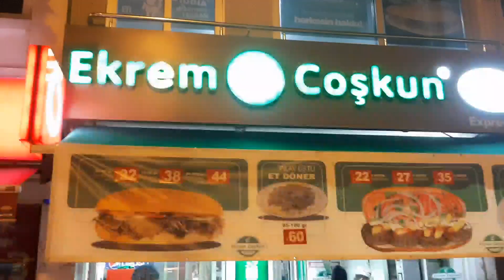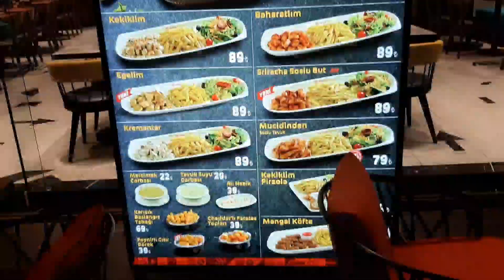Перед Новым Годом прогулка по Турции вечером.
За несколько дней до Нового года погулял по Манагату. Прошёл по жёлтому мосту над речкой и оказался в сказочном месте. Все деревья там в огнях, сказочный домик, олени, подарки. немного показал вечернюю улицу города